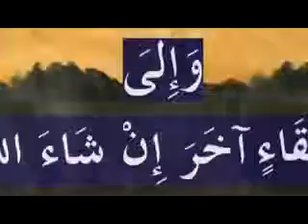Demande de protection de Dieu contre quatre choses-en Tamazighth-DR MAZEGHRANE MADJID